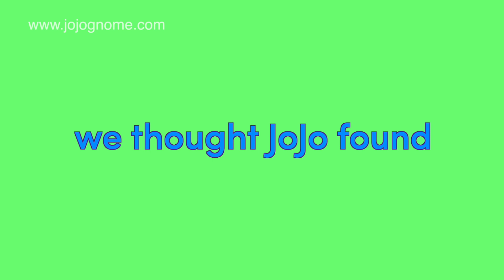A Walk With Circles (A JoJo Gnome Shape Story) by Jo Hall and St Columba's Primary School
What things shaped like a circle will JoJo Gnome find in his house? Jo Hall starts the story and the pupils from St Columba's Primary in Oban finish it off. Will you have the same ending to the story they did?

This story was part of the 'Maths In Motion' project funded by Maths Week Scotland. You can find lots of other STEM stories on the JoJo Gnome numbers There are also free teacher's notes to accompany the main stories.

Keep enjoying stories and maths!